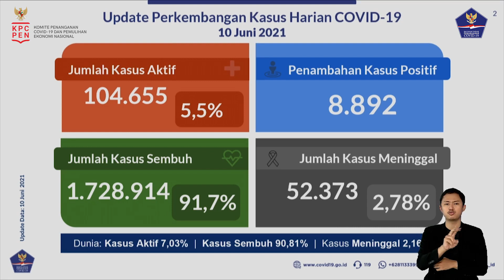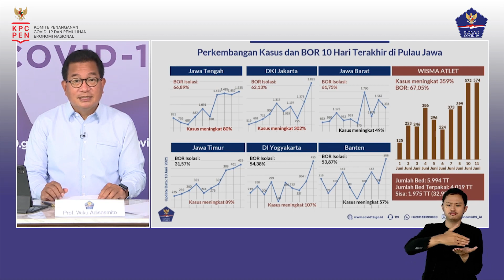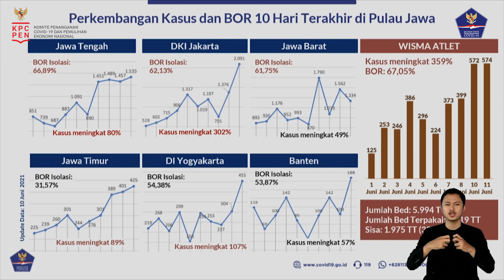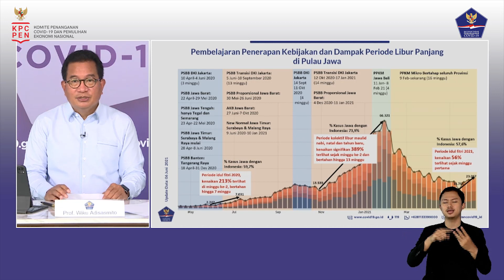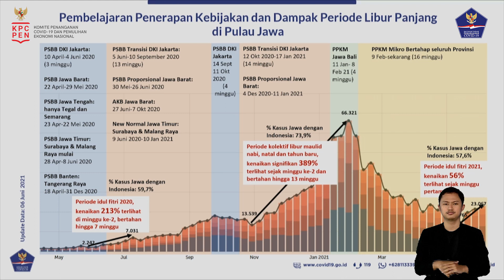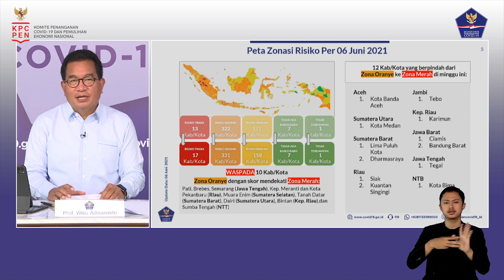Perkembangan Penanganan Covid-19 di Indonesia per 11 Juni 2021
Halo SahabatTangguh.

Konferensi Pers dilaksanakan pada: Jumat, 11 Juni 2021 di Media Center Graha BNPB – Jakarta, pukul 16.00 WIB secara LIVE yang disiarkan melalui TV Pool dan Radio Pool dengan hak siar yang dapat dipakai untuk seluruh media.